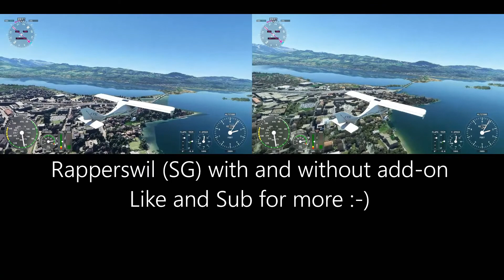FS2020 - Rapperswil (SG - Switzerland)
This video contains a mod that I have made for you.

Partagez dans les commentaires une destination que vous voulez que j'aille visiter pour vous, et je publierai la vidéo.

Share in the comments a destination you would like I visit for you. I will then publish the video.